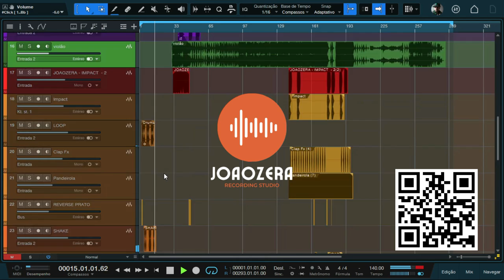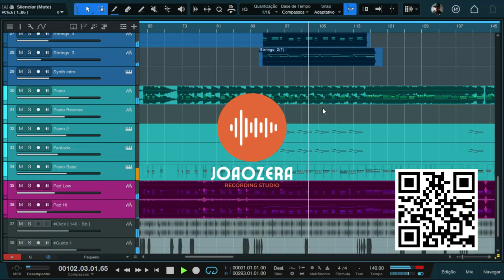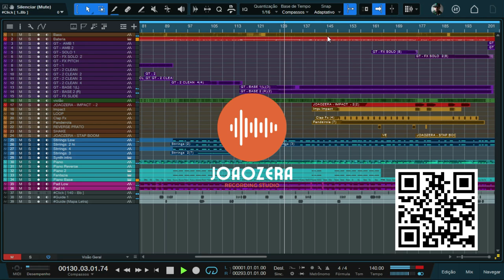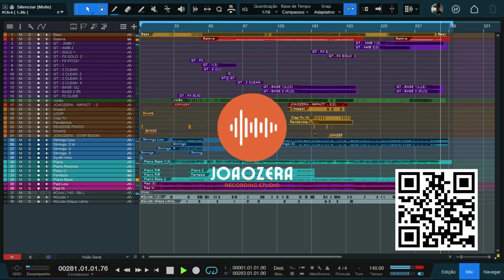É Ele - DROPS - MULTITRACK